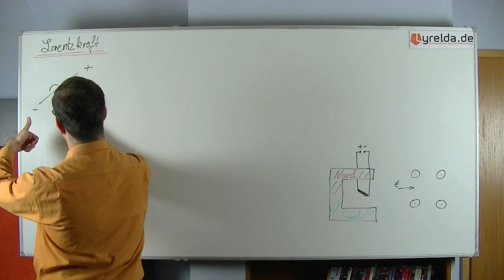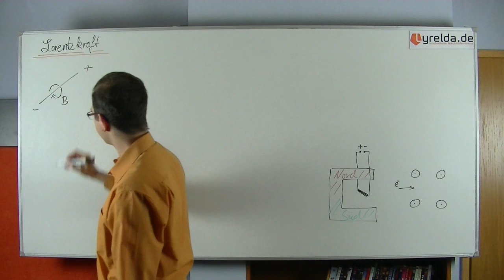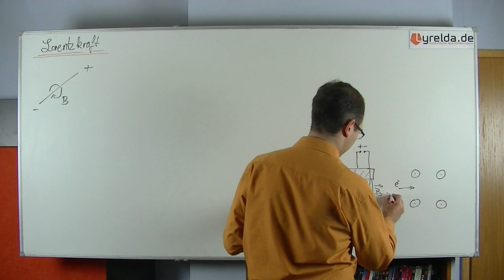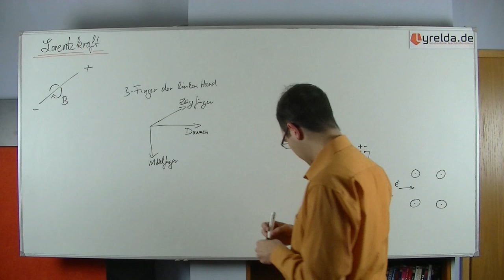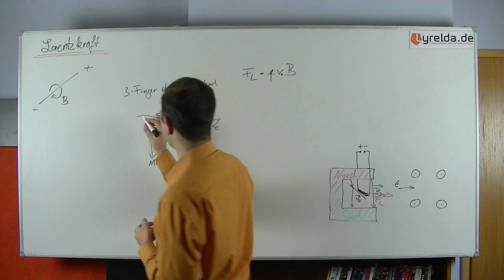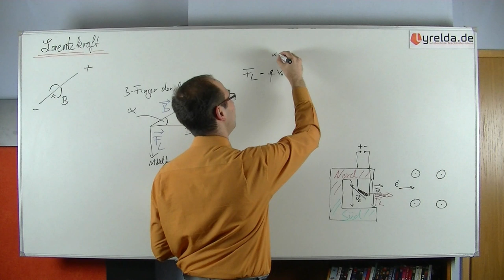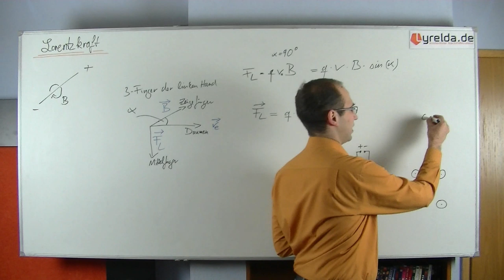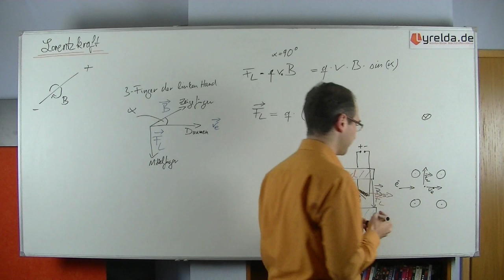Lorentzkraft - Lyrelda.de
Die Lorentzkraft ist die Kraft, die ein magnetisches/ elektrisches Feld auf eine bewegte elektrische Ladung ausübt (zum Beispiel ein bewegtes Elektron). Wie man seine Richtung bestimmt und wie man sie berechnet seht ihr

LyreldaHD